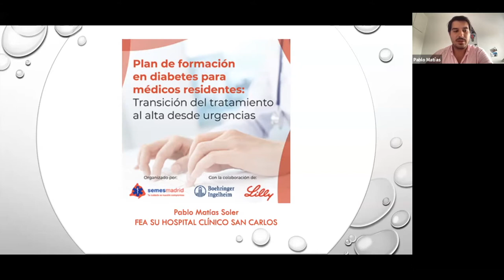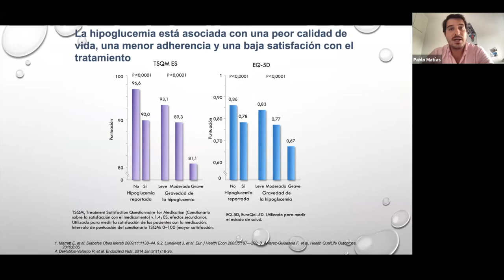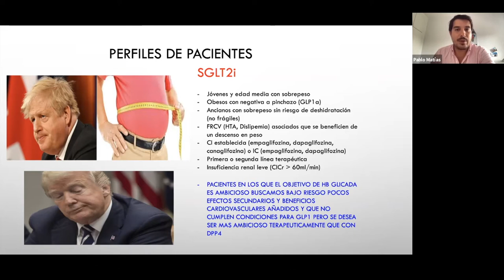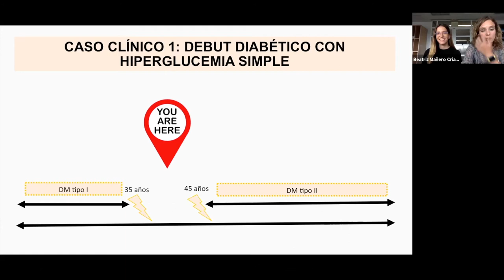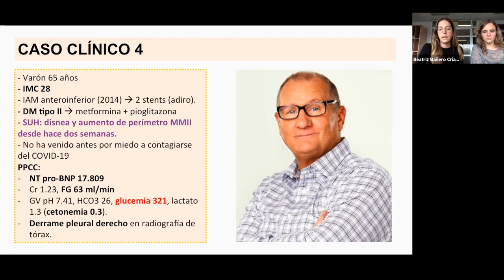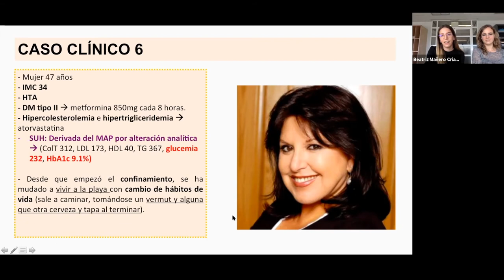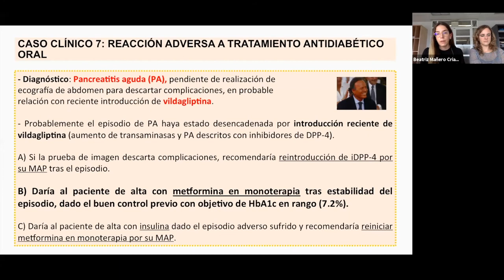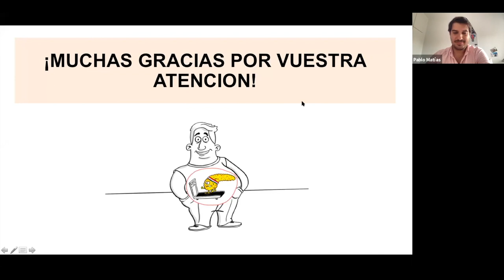Tratamiento al alta. Grupo de Diabetes SEMES